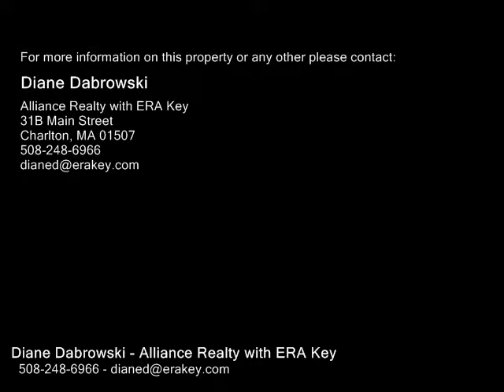56 Osgood Rd, Charlton MA 01507 - Single Family Home - Real Estate - For Sale -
56 Osgood Rd, Charlton MA 01507  Single Family Home  Real Estate  For Sale   Antique home exudes warmth, charm and history!   Original woodwork, real hand hewn beams, four fireplaces with great detail, queen boards and gunstock corners remain.  Glen Echo lake dock and right of way! In 2016, new roof, new water softener and the barn has been rebuilt down to the studs, including new windows! There is also a new gas cooktop, double oven and dishwasher in the open, beamed kitchen.  In 2015 there was new paint inside and out.  In 2014 there was a new chimney liner installed in the oil flue and the masonry was rebuilt.  In 2013, a new high end Buderus boiler was added.  There is about 400 square feet of unfinished area above the kitchen that is an amazing area to see.  It has high ceilings, a second staircase back to the kitchen and two small rooms with a lake view.  There is another set of stairs to an upper attic.  This would make a fantastic master suite!  Wide pine floors have not been touched here!  I'd love to show you this one of a kind home!

Diane Dabrowski
Alliance Realty with ERA Key